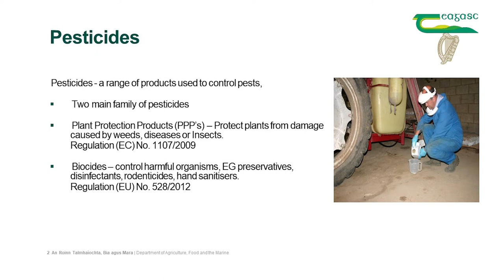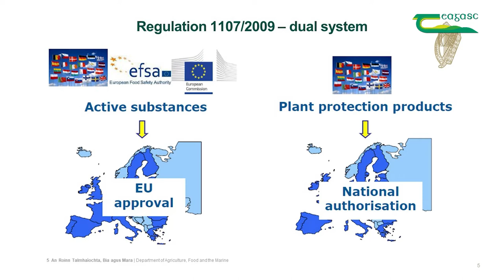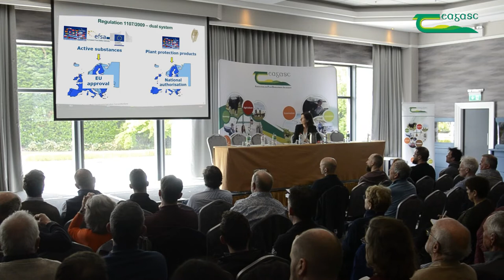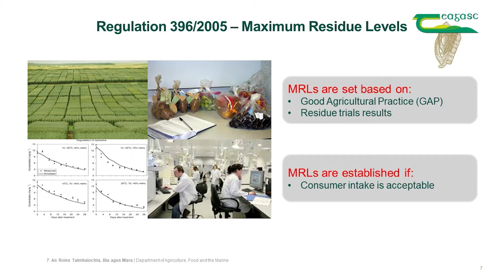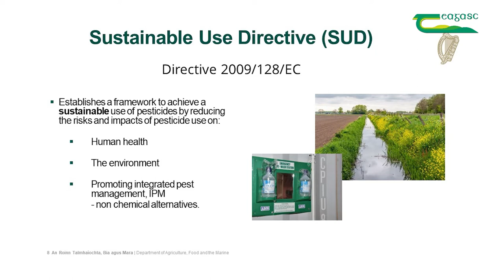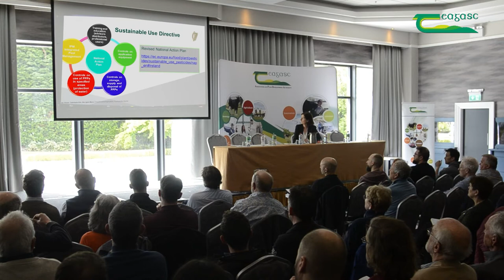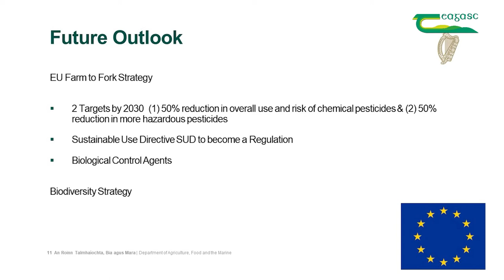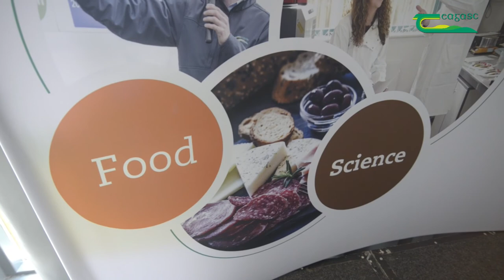Pine Weevil Conference 2022 – Pesticide regulation and future outlook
A Teagasc conference, in association with Maynooth University and the Department of Agriculture, Food and the Marine (DAFM) on ‘Pine Weevil Integrated Pest Management’ was held on 4 May 2022 at the Tullamore Court Hotel, Tullamore, Co Offaly, Ireland.

It focused on current issues with Pine Weevils in Irish forestry and Integrated Pest Management (IPM) options for controlling the pest.

The event included talks from Irish and UK experts on a number of topics including Pine Weevil IPM, reforestation and continuous cover forestry, pesticide registration, regulations and future outlooks, pine weevil forecasting and the UK experience.

Anne-Marie Dillon, Head of the Pesticide Control Division of the Department of Agriculture, Food and the Marine discusses pesticide regulation, the Sustainable Use Directive (SUD), Integrated Pest Management and future outlooks in the area.